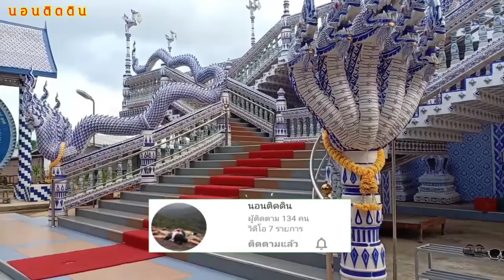โบสถ์สีน้ำเงิน วัดปากน้ำแขมหนู ที่เที่ยวเมืองจันทบุรี ep18 | นอนติดดิน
🙏ขอบคุณที่เข้ามาชมคลิปของแม่ปุ๊กนะค่ะ🙏